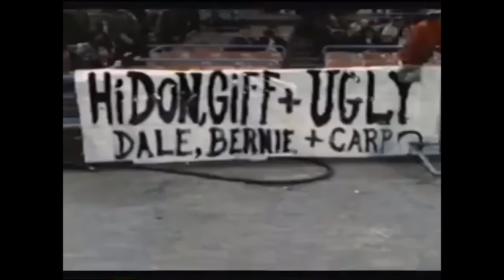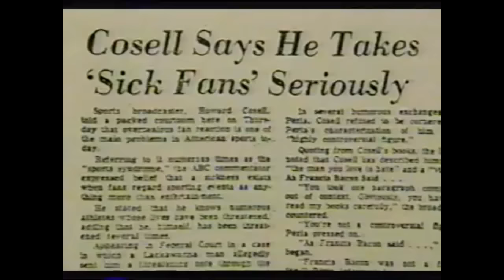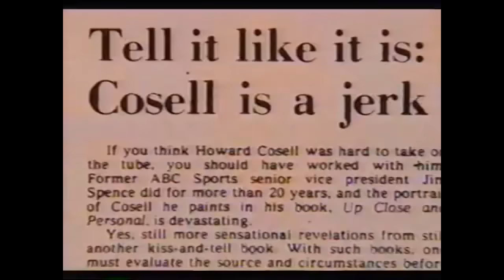Howard Cosell drunk and pugnacious